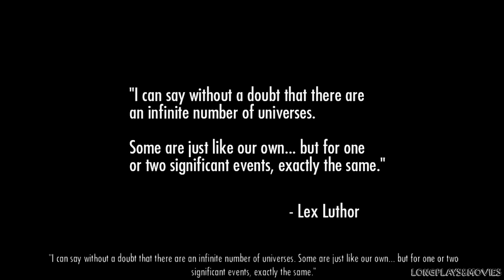INJUSTICE: GODS AMONG US | ULTIMATE EDITION | THE MOVIE | ALL CUTSCENES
What if our greatest heroes became our greatest threat? From the indomitable DC Comics and the makers of the definitive fighting game franchise Mortal Kombat comes Injustice: Gods Among Us, a bold fighting game featuring a large cast of favorite DC Comics icons. Set in a world where the lines between good and evil are blurred, players will experience heroes and villains engaging in epic battles on a massive scale. A deep, original story compliments the fighting action that pits many of the great heroes and villains from the DC universe against each other -- Batman, Harley Quinn, Solomon Grundy, Superman, The Flash, Wonder Woman and many others lose their allegiances and fight for Injustice!

T for Teen: Blood, Language, Suggestive Themes, Use of Tobacco, Violence, Online Interactions Not Rated by the ESRB
Genre: Fighting
Publisher: Warner Bros. Interactive
Developer: NetherRealm Studios